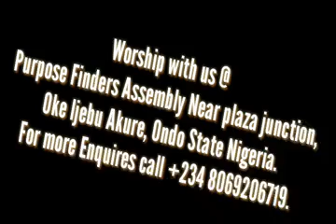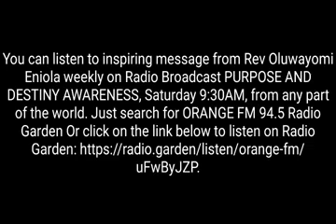KINGDOM PRINCIPLES ALWAYS WORK. - Rev Yomi Eniola.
WORD OF GRACE  - 26/05/21